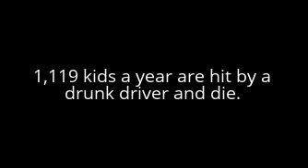My Edited Video